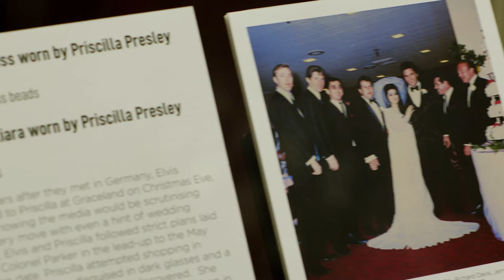Elvis and Priscilla's wedding | Elvis: Direct from Graceland